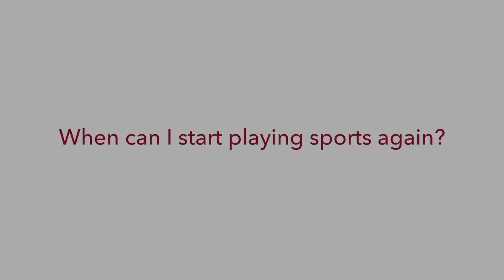When can I start playing sports again?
After giving birth, you can safely return to playing sports as long as you take it slowly and carefully. You’ll learn the importance of Kegel exercises to your athletic health, and when to try pelvic health physical therapy.